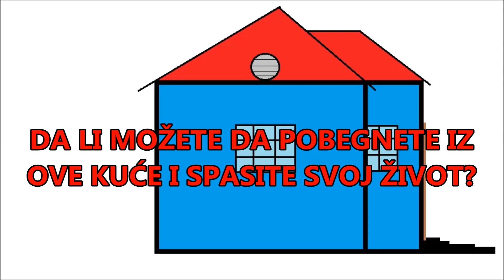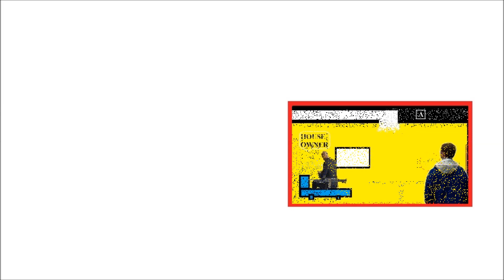MOŽEŠ LI DA POBEGNEŠ IZ KUĆE? | TEŠKO | IZAZOV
Vlasnik je u kući zajedno sa tobom, kako ćeš pobeći?

Pogledajte još:

# Test inteligencije - Koliko ste pametni?-
# Test licnosti - 90 % odabere drugo oko
# Test - Da li ste zavisni od Fejsbuka?
# Test kocentracije - Pronadjite razlike na slikama
# Test - Probaj da ne napraviš grešku?
# Test - Da li imate duhove u kuci?
# Test - Šta je ovo? Neverovatan test psihe. Da li ste drugaciji?
# Test - Da li cete biti bogati ili siromašni?
# Test - Za koga ceš se udati/oženiti?
# Test - Koliko je zaista stara vaša duša?
# Test - Da li možete da predvidite buducnost?
# Test - Zašto ste privlacni ljudima?
# Test - Kakva ce biti vaša buducnost?
# Test - Da li vidite sve boje? 80% ljudi ne vidi
# Test - Da li cete postati poznati Jutjuber? Novi Mudja ili Gasttozz
# Test mozga - Da li je vaš mozak dovoljno jak da procita ovo?
# Test - Da li ste pod stresom? ( 36 pitanja )
# Ovaj TEST INTELIGENCIJE ima samo 2 pitanja, ali pogada BAŠ SVE
# Test licnosti - "Sirena test" otkriva kakvi ste zapravo
# Piramida test - Otkriva sve o vašoj umnoj starosti
# Test - Da li možeš da otkriješ ko je UBICA?
# Test - Da li možete pronaci skrivenog psa?
# Budi detektiv - Da li mozes da otkrijes s kim je prevarila muza?
# Test - Koja je vaša najveca FOBIJA? (strah)
# Scenario test / DVE KOZE NA MOSTU
# Test igra - Da li možeš da pomogneš Petru da izade iz sobe?
# Test - Koliko ste zaljubljeni?
# Test logike - Da li možete pobeci iz UKLETE KUCE?
# Da li možemo pogoditi kartu koju VI NISTE IZABRALI? Trik test
# Budi detektiv- Da li možeš otkriti ko je preživeo PAD AVIONA?
# Test memorije - Da li imate dobro pamcenje?
# Test - Da li možete pronaći skrivenu PANDU?
# Budi detektiv - Ko laže?
# Test - Koji Emoji si ti?
# Test - Pronađite VAŠE IME u ukrštenici
# Budi detektiv - Otmičar sa dva padobrana/ Reši misteriju
# Test - Da li bi preživeli SAMI U DIVLJINI?
# Test - Koja strana vašeg mozga je dominantnija? LEVA ili DESNA
# Test - Da li možete pronaći skrivenog KONJA?
# Test - Da li biste preživeli TITANIK?
# Budi detektiv - REŠI 3 MISTERIOZNA UBISTVA
# Test - Koje je vaše ŠESTO ČULO?
# Možete li pronaći skrivene stvari?
# Test - Koliko ste lepi?
# Test - Ko je ubio Marka?

Zabranjeno preuzimanje i postavljenje na druge kanale.

▼ Credits▼